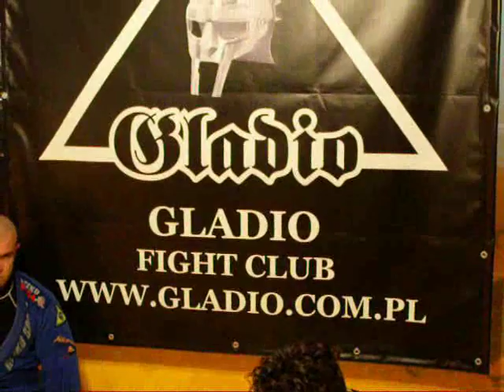Jaskinia Zła 8 "The Lair Of The Mad Evil" GLADIO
Fight Club GLADIO
mixed martial arts
Świdnik Lublin